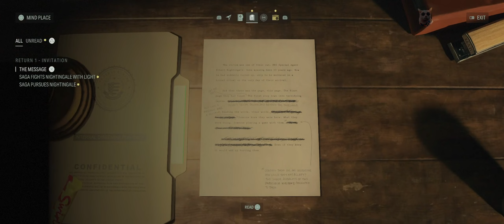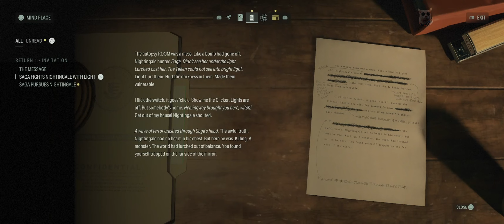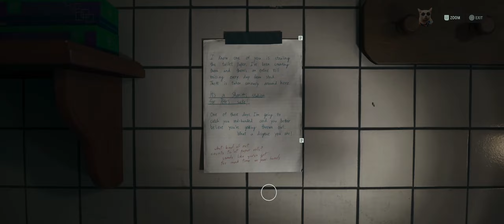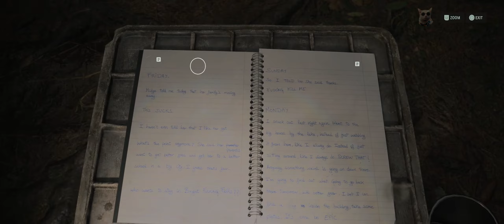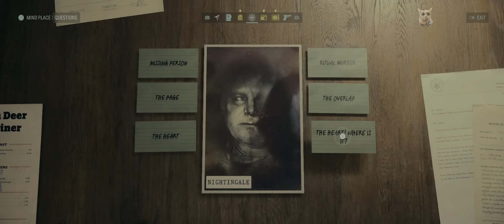Alan Awake 2 - Return 2 The Heart First Playthrough Gameplay / No Commentary (PC, 60FPS, RTX)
Alan Awake 2 - Return 2 The Heart First Playthrough Gameplay / No Commentary  on PC, 60FPX, on RTX 4080 Super. Enjoy.

If you like my videos, please support and subscripe to my channel. Much love.